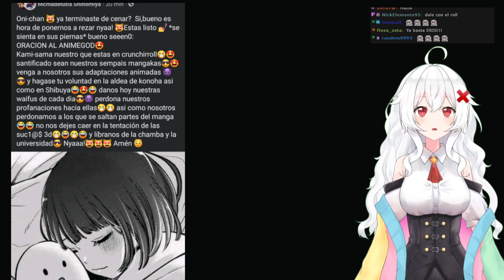Erispheria roleando de otaku genérica 🌸